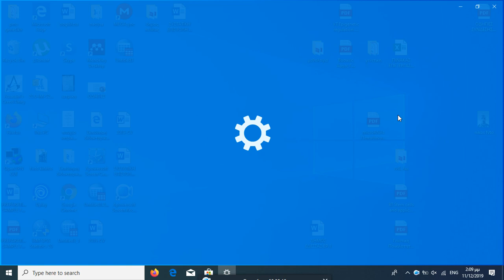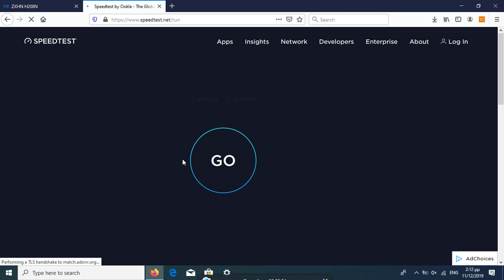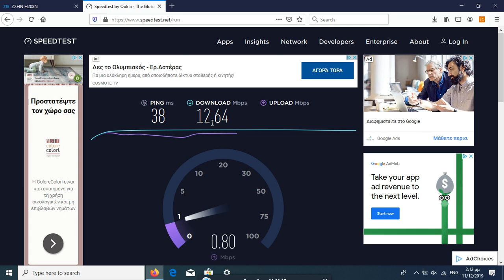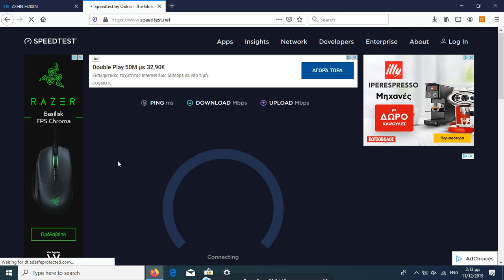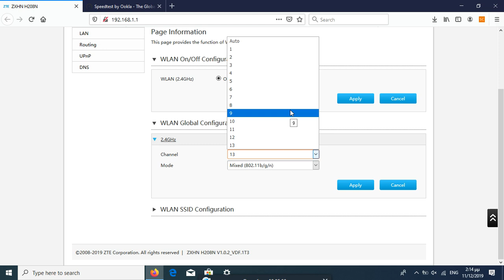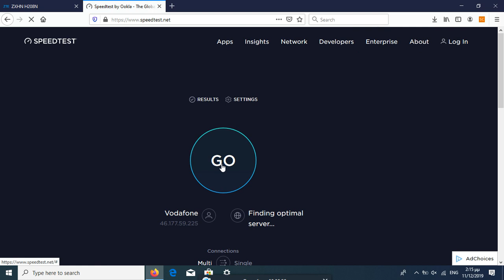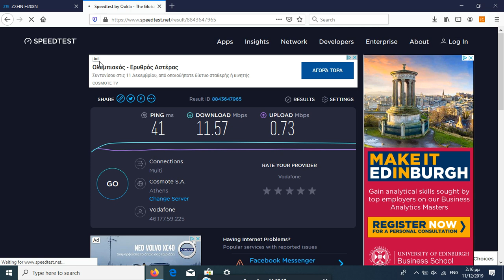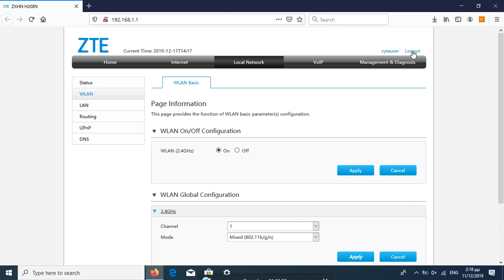How To Have Faster Internet - Schnelleres Internet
I make this video to show how we can have faster internet speed.

Hallo, Ich mache dieses Video, um zu zeigen, wie wir eine schnellere Internetgeschwindigkeit haben können.